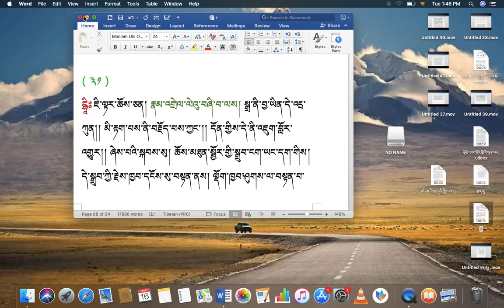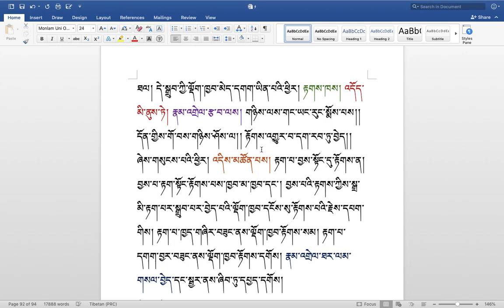རིགས་ལམ་སློབ་ཁྲིད། 313 རྟགས་གསལ། ( ༩༦ ) DIALECTIC